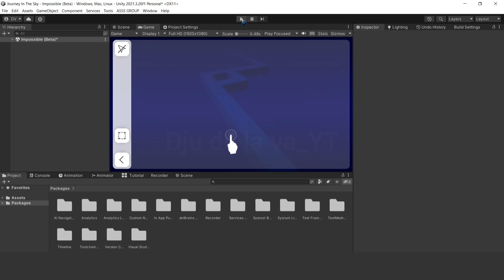How to make Impossible DL Fanmade level?